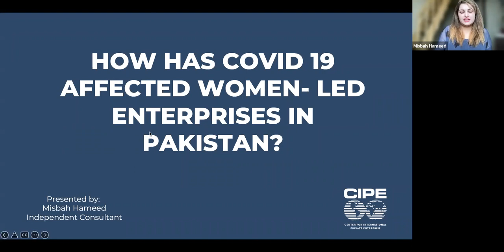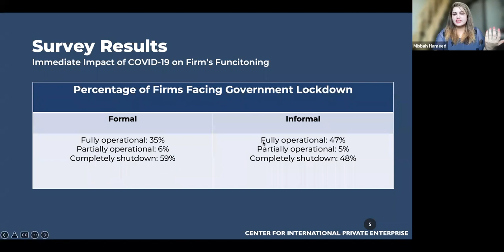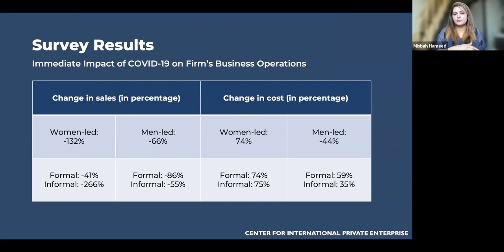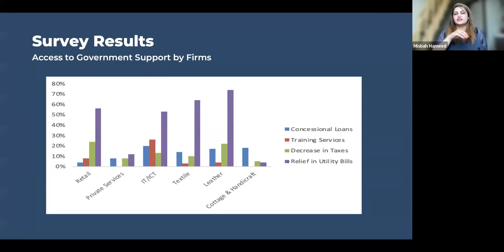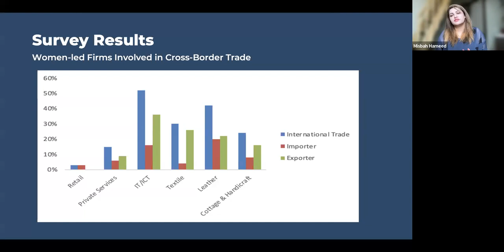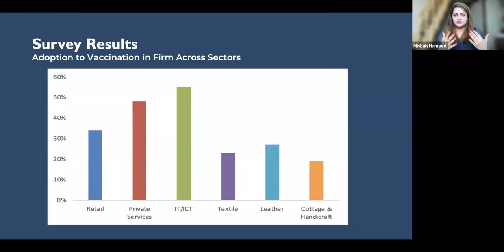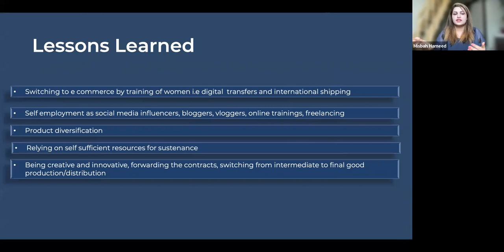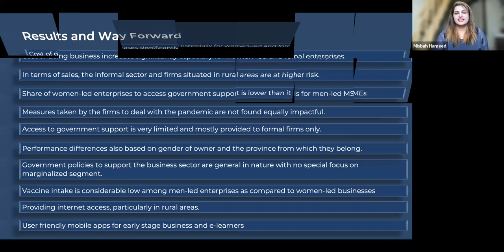Research Unbound: How Has COVID-19 Affected Women-Led Enterprises in Pakistan?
The Policy & Program Learning team hosts their final installation of Research Unbound for the season. This webinar explores the issues faced by women-led enterprises in Pakistan during the COVID-19 pandemic. Firms run by women are more exposed to the challenges of the pandemic, facing difficulties in accessing financing to maintain cashflow solvency, applying and receiving government support, and surviving through government measures to contain the virus. To analyze in more depth, this webinar emphasizes the measures taken by private sector to make their business more sustainable amid the changing nature of product demand and hurdles in continuity of business activities.